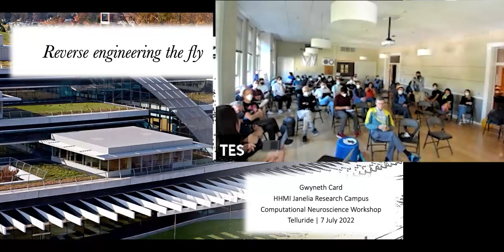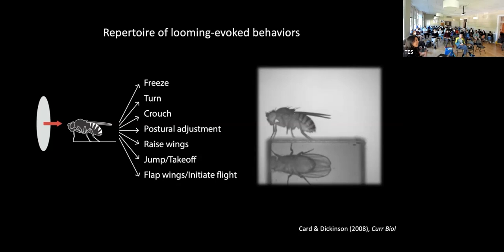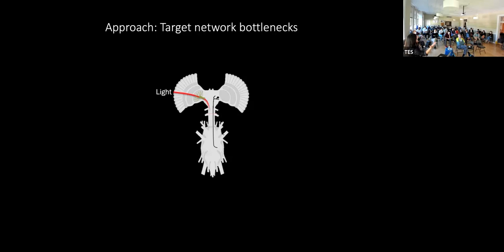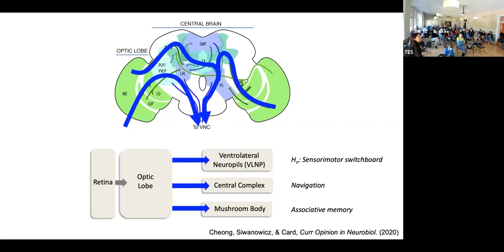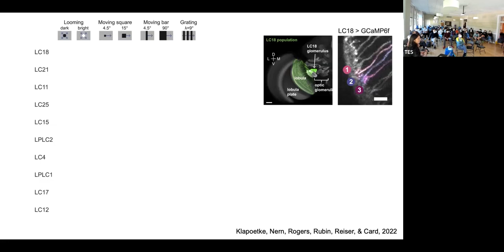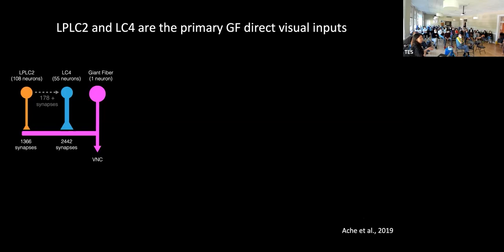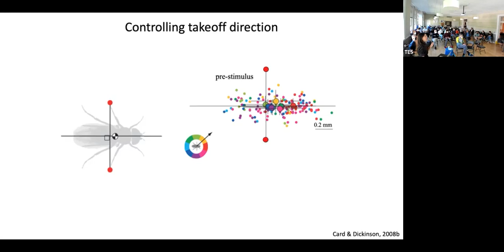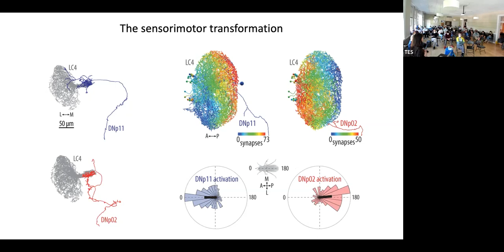Gwenyth Card - Janelia Farms - Reverse Engineering the Fly - Telluride 2022